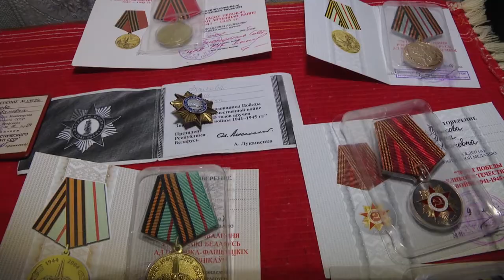100-летний юбилей отметила ветеран Великой Отечественной войны Анна Волкова